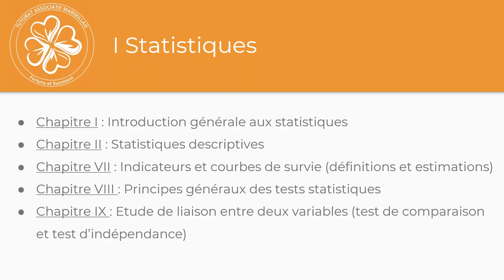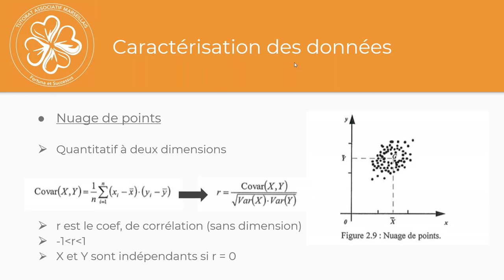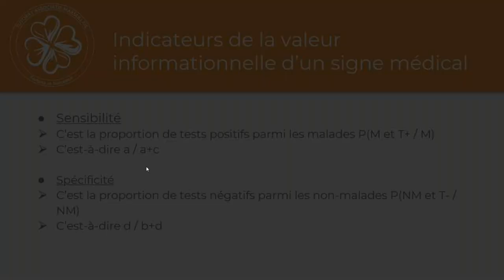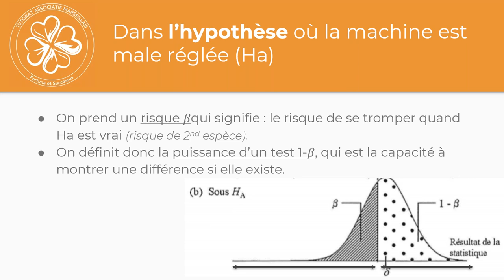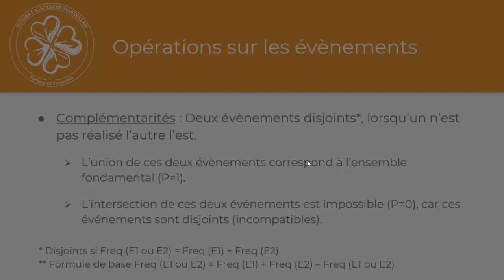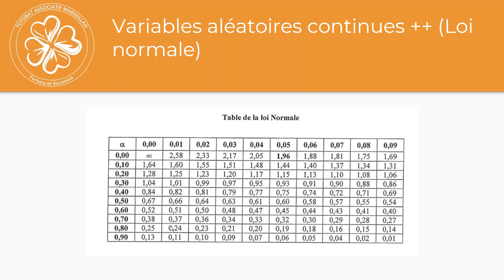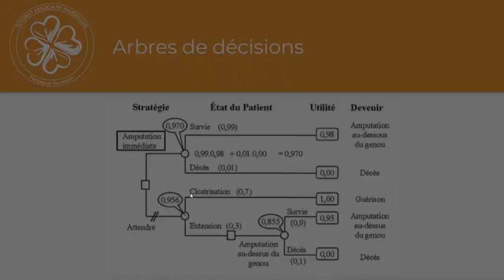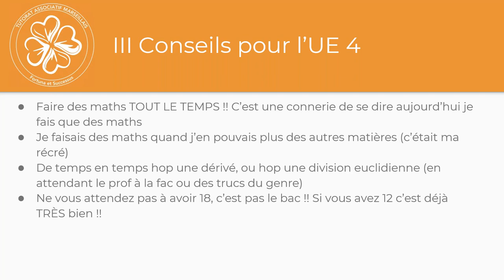[PR PASS] 26/08 - UE4 BIOSTATISTIQUES (POLY 2)